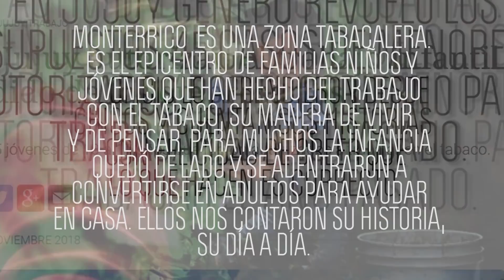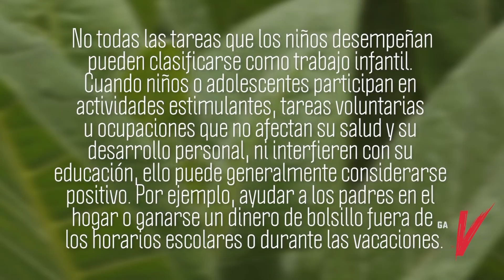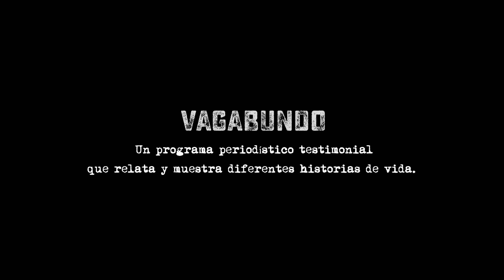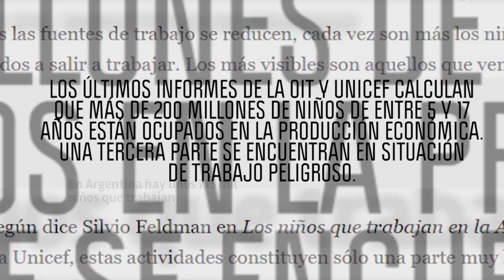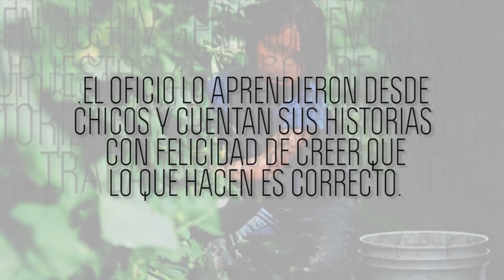VAGABUNDO | " Sólo queremos ayudar "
Trabajo Infantil: Una realidad que se encuentra más cerca de lo que parece. Testimonios en primera persona.
📺 Por Canal 2 Jujuy Oficial